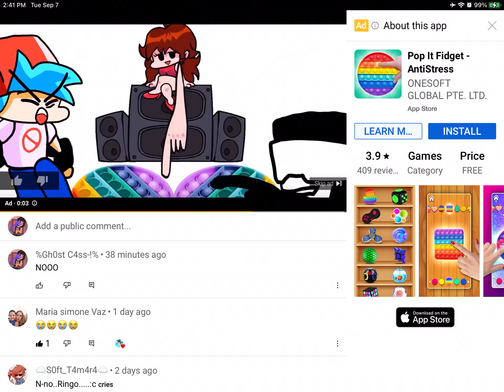BRO WHAT IS THIS I-